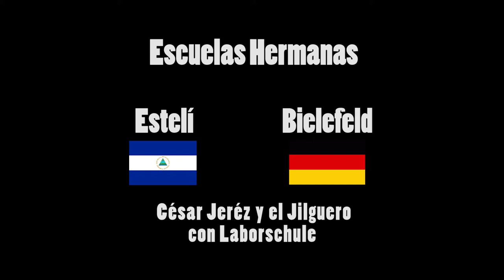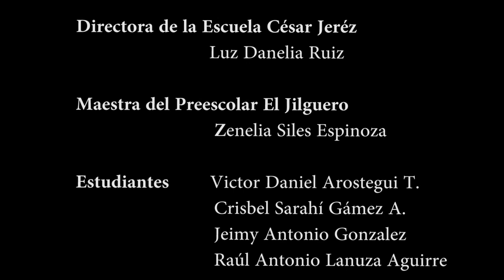Escuelas Hermanas con Laborschule, Bielefeld